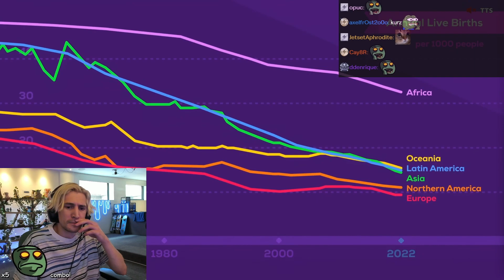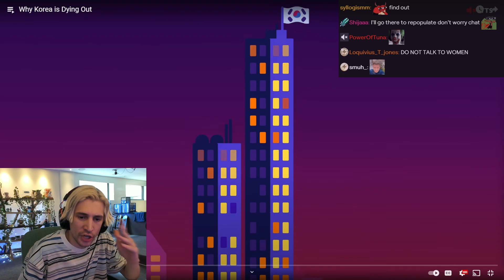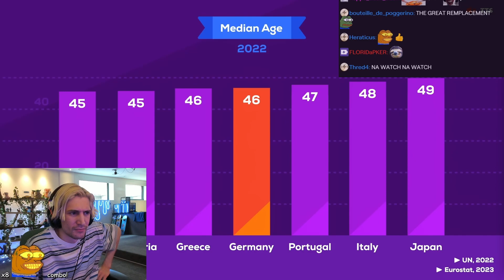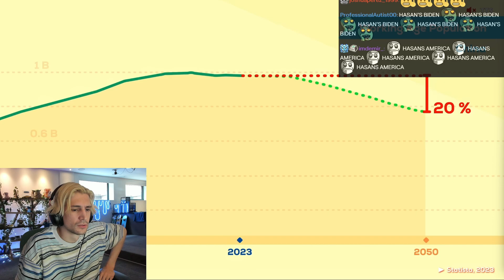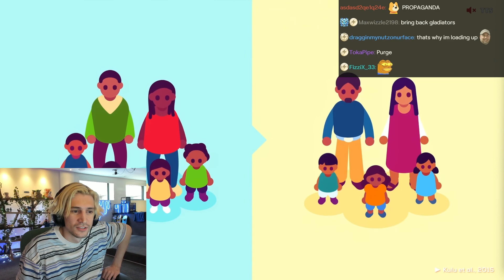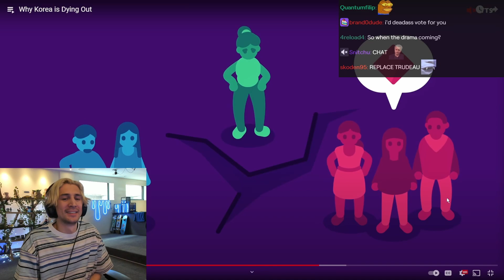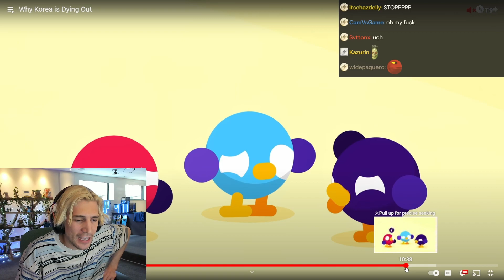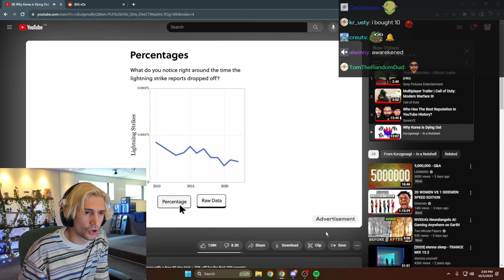Why Korea is Dying Out | xQc Reacts kurzgesagt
Live everyday on twitch and kick
 /xQc